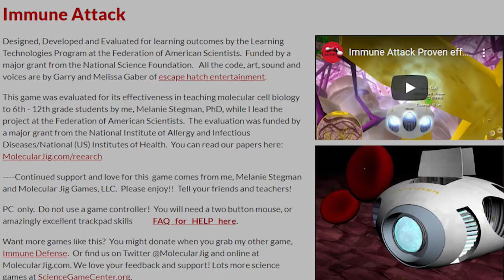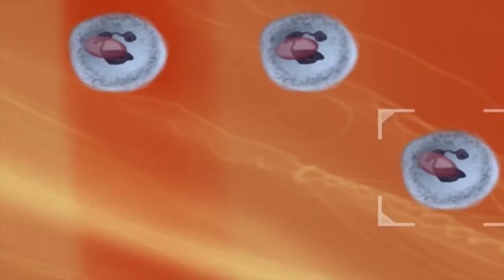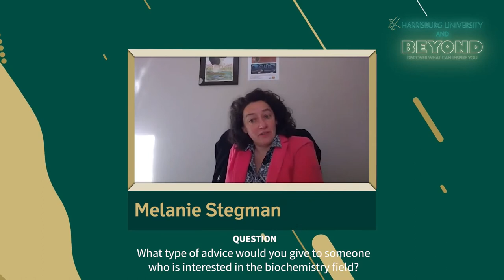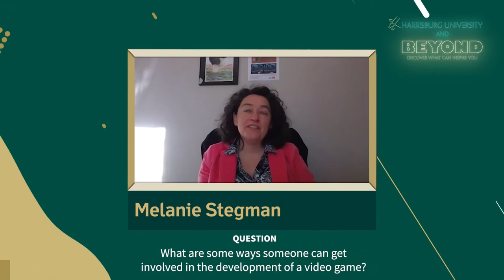HU & Beyond w/ Melanie Stegman | S2 Ep.2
Discover what inspires you this week as we are joined by Dr. Melanie Stegman to discuss games, biochemistry, and much more!